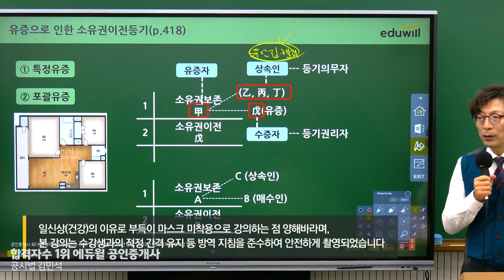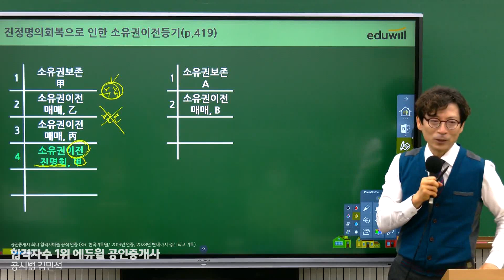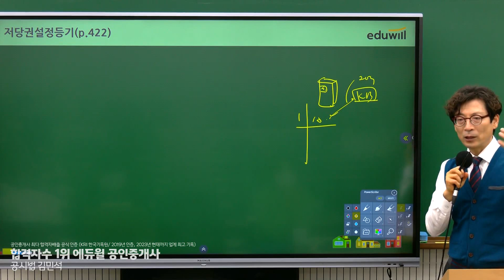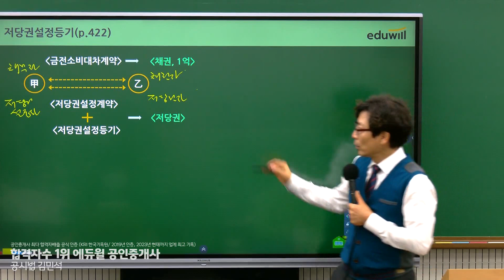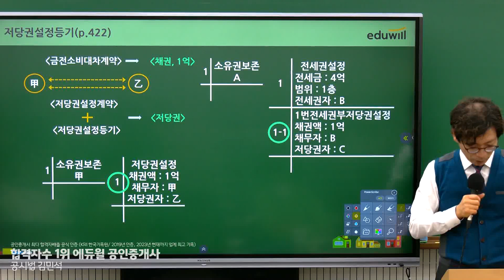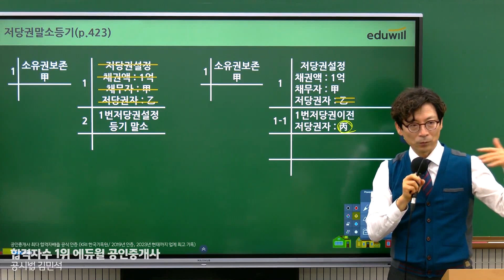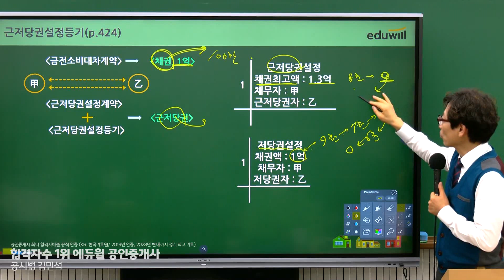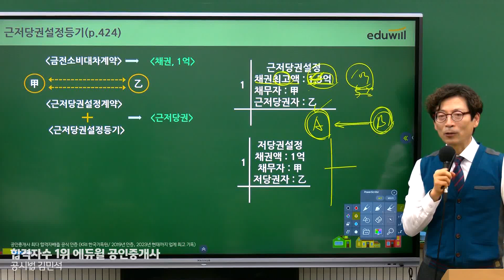23강 진정명의 회복을 원인으로 한 소유권 이전등기｜2023 공인중개사 공시법 기초이론 유료강의 무료공개｜제 34회 공인중개사 시험 대비｜에듀윌 김민석 합격강의